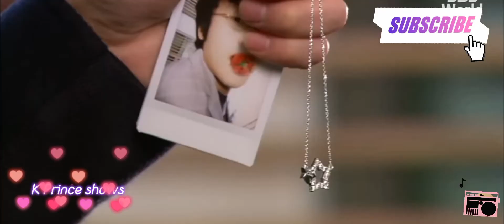Romantic cute💖💖 Love story💖🎵🎵💕💕 Hindi mixed songs 😍🥰🥳😇😇😎